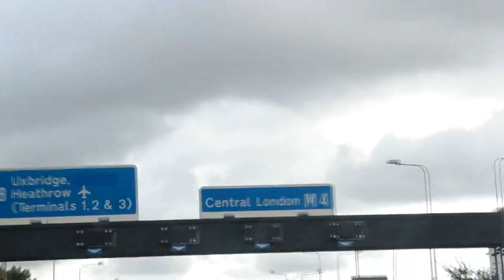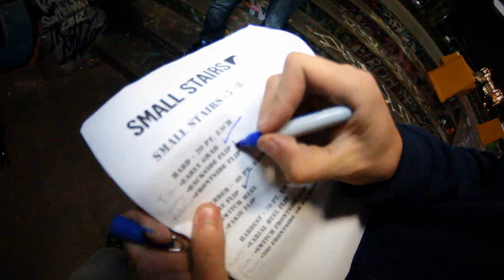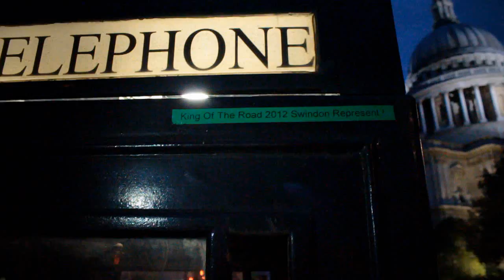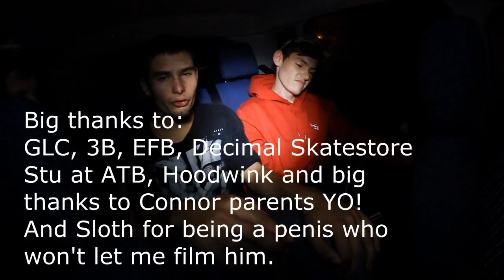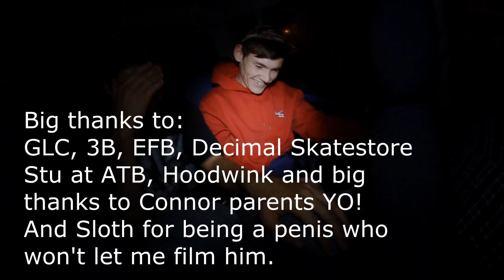KOTR 2012 3B GLC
King of the road edit from Swindons 3B and GLC
Featuring Liam Mckenzie Sam Reilly Mark James Peter Reeves Tim Maundrell Luke Prout Billy Steinman Manny Dhanoa Ben Nash Harry Bidwell and Connor Skene
King of the road set up and organised by Decimal Skate Store Cirencester
Filmed by Mark James and Luke Prout
Edited by Luke Prout, additions from Mark James